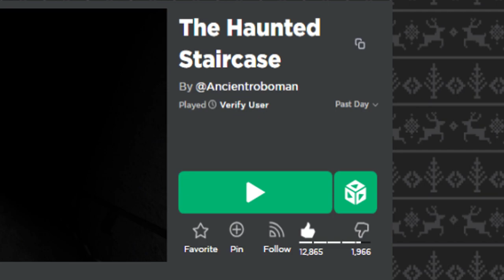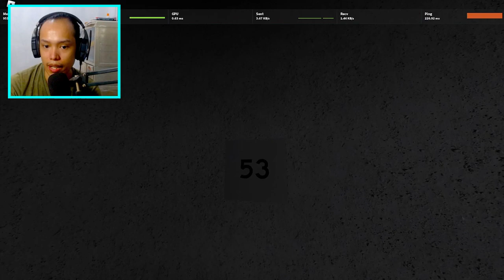THE HAUNTED STAIRCASE | ROBLOX | WALANG KATAPUSAN NA HAGDAN! (FILIPINO)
📢How's it going guy's my name is SansenDesu! U can call me sansen and on my channel I do fun Making a Videos of Roblox, Minecraft and especially my favorite indie horror!

Motherboard - AMD A88K
CPU - AMD A10-7700K 3.4 GHz Quad-Core FM2+ Processor
RAM - 8GB
Graphics Card - Nvidia Geforce GTX 750Ti
PSU - 720w Battery

📷MY CAMERA, FACECAM RECORDING AND GAME RECORDING
Camera - Logitech C920 HD 1080P
Facecam Recorder - OBS Studio
Game Recorder - Nvidia ShadowPlay or Fraps

🎞VIDEO TITLE: THE HAUNTED STAIRCASE | ROBLOX | WALANG KATAPUSAN NA HAGDAN! (FILIPINO)

◯└┐▒▒▒▒┌ ♛PEACE♛